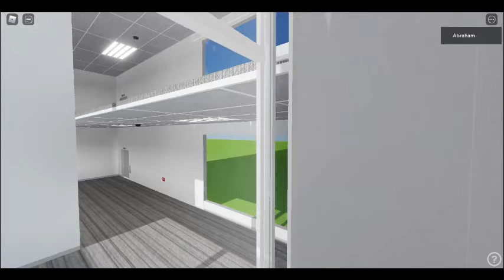Teknikk Confidential, Remastered In Roblox